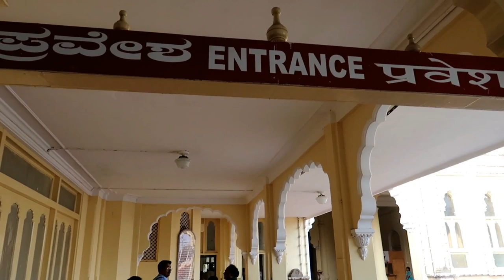Mysore Palace - Virtual tour of Mysore Palace - Inside Videos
Mysore Palaces a historical palace and a royal residence at Mysore in the Indian State of Karnataka.It is the official residence of the Wadiyar dynasty.The palace is in the centre of Mysore, and faces the Chamundi Hills eastward.Mysore is commonly described as the 'City of Palaces', and there are seven palaces including this one; however, 'Mysore Palace' refers specifically to this one within the Old Fort.  Yaduraya built the first palace inside the Old Fort in the 14th century, which was demolished and constructed multiple times. The current structure was constructed between 1897 and 1912, after the Old Palace was burnt ablaze. The last palace, now known as the Old Palace or the Wooden Palace, was burnt into ashes during the 1896 Dasara festivities. Maharaja Krishnaraja Wodeyar IV and his mother Maharani Kempananjammanni Devi, commissioned the British architect Lord Henry Irwin to build a new palace.